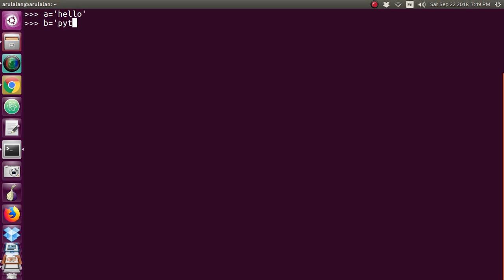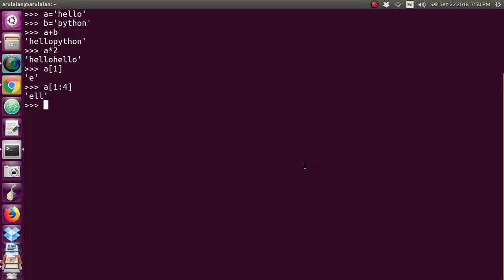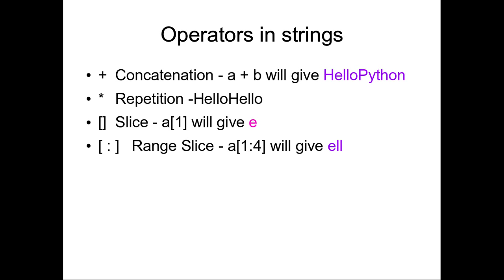011 பைத்தான் ஸ்ட்ரிங்ஸ் தமிழில் | Python Strings in Tamil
இங்கு ஸ்ட்ரிங்ஸில் உபயோகப்படுத்தும் ஆபரேட்டர் பற்றி கொடுக்கப்பட்டுள்ளது